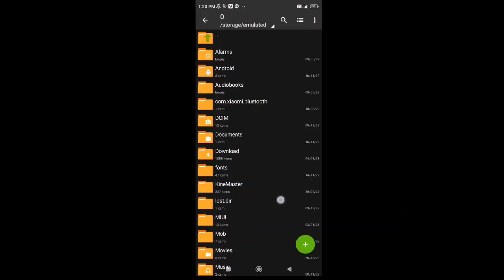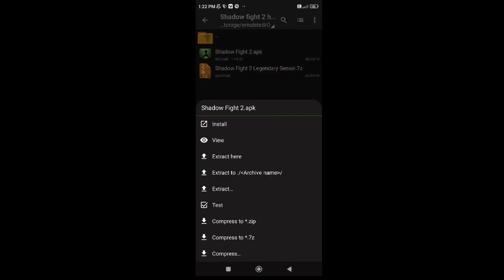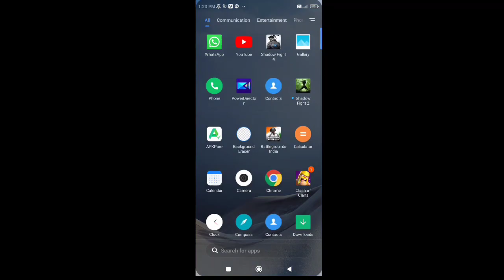God Sensei 🔥 Mod apk - shadow fight 2 mod apk max level 52 unlimited money latest version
DOWNLOAD LINKS IN COMMENT BOX😁

📩 INSTALLATION GUIDE
[USE ZARCHIVER APP TO FOLLOW MY INSTRUCTIONS EASILY]

#1 DOWNLOAD THE LINK PROVIDED IN DESCRIPTION
#3 AFTER EXTRACTING MOVE ALL FILE INCLUDING ( ASSERTS AND ZONE FILE ) INTO DEVICE MEMORY
!! MAKE SURE YOUR INTERNET IS OFF
#5 OPEN THE GAME - ALLOW ALL PERMISSIONS
[ WHEN THE ADDITIONAL FILES DOWNLOAD SHOW ] JUST CLOSE YOUR GAME AND  GO TO DEVICE MEMORY AND THEN GO TO ASSERTS
#6 IN ASSERTS YOU WILL SEE packs.xml99919
(RENAME THAT FILE TO packs.xml)
#7 OPEN THE GAME AND ENJOY

TAGS 💎

Shadow fight 2 vip hack
Shadow fight 2 unlimited coins
Shadow fight 2 unlimited gems
Free enchantment
All weapons unlock
Titan mod hack
hack shadow fight 2
Hack vip
All costume unlock
All maps unlock
Latest version
prefer camera
prefer gamerz
Shadow fight 2 latest version
titan body hack lynx hack
god mode
noob pro hacker
mod apk
terbaru
v2.18.0
God hermit mod apk
10x titan mod apk
red blood shadow
rainbow composite sword